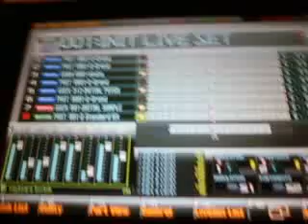B LOOPS IN THA STUDIO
MAKE SOME BEATS